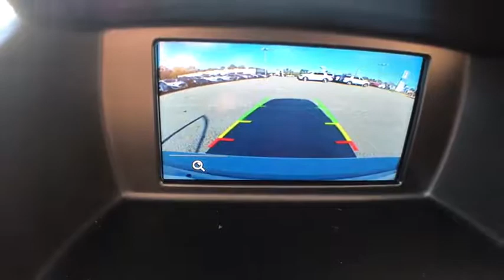2019 Ford Fiesta Statesboro, Metter, Augusta, Dublin, Claxton, GA SFA9003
Ingot Silver N 2019 Ford Fiesta available in Statesboro, Georgia at J.C. Lewis Ford Statesboro. Servicing the Metter, Augusta, Dublin, Claxton, GA area.

Ingot Silver 2019 Ford Fiesta SE FWD Automatic 1.6L I4 Ti-VCTbrbr27/37 City/Highway MPG Price does not include Tax, Title and License fees; Price does include: $1,000 - Retail Customer Cash. Exp. 01/02/2019